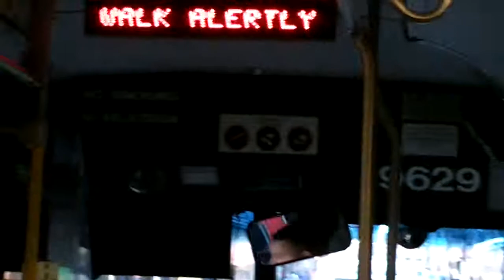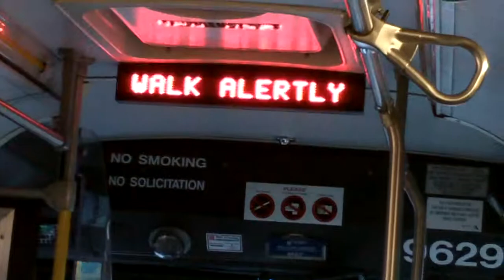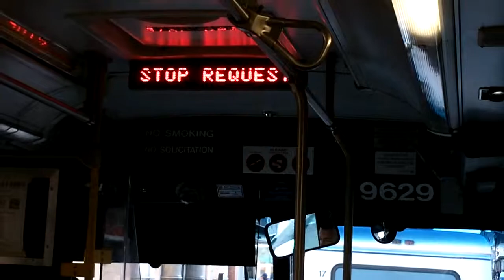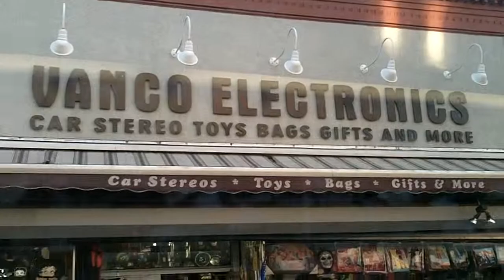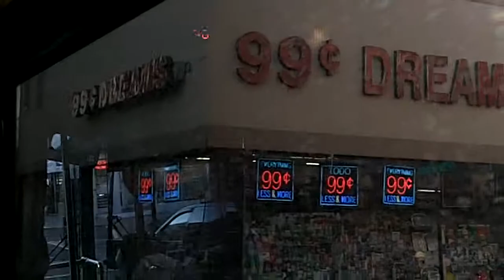New Jersey Transit Neoplan AN459 Transliner #9629 (Inside, 3/3) in HD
A ride on NJT 2004 Neoplan AN459 Transliner Articulated #9629 on the 159 to New York via Bergenline Avenue on a Late Thursday Afternoon and in HD!!!  I used my new Kodak Playsport ZX3 HD Video Camera and the quality is awesome and so is the ride.  This is part 3 of 3 with increased color saturation as well.